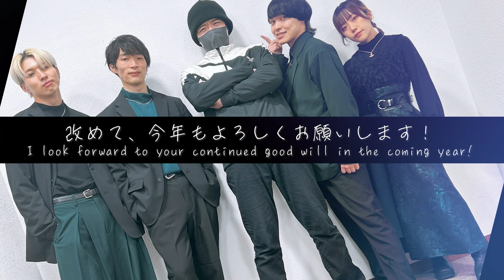【200万人記念】個人○○、始めます！【ゼロ打ち】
改めて、YouTube登録者数200万人突破ありがとうございます！
これを記念して、"個人Vlog"企画を始めます✨

1月に1本、各メンバーの日常を投稿するので、ぜひもっとゼロ打ちのことを知ってください🌈🪄
まずは1月、Cliffordから！

🔥2024年、毎週日曜日投稿に挑戦中！！🔥

『ゼロから打ち師始めます。(ゼロ打ち)』は、ネタとガチの緩急を意識したサイリウムパフォーマンスチームです。
時には感動させ、時には笑わせ、時には驚かせる、そういった動画を作っていきます。

ファンネーム/fan name:  Id0l(読み: アイドル)
公式タグ: ゼロ振り (イベントの様子を振り返る時など)

【メンバー】
＊PERFORMER: 演者
🔵Clifford (青) *siiic

*siiic: しじま、いかちゅん、Cliffordの3名によるゼロ打ち内公式ユニット。ファンネームは飼育員 。

＊CREATOR: デザイン担当
💗壊せ (ピンク)

＊MANAGER: 事務担当
🟢しもつき (翡翠)

イベント出演等のご依頼、ぜひぜひお待ちしております！